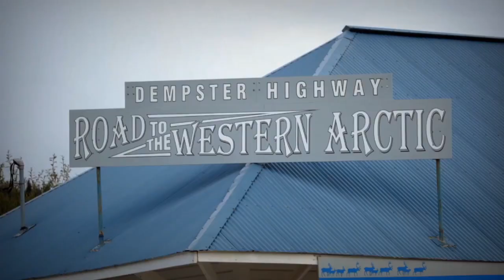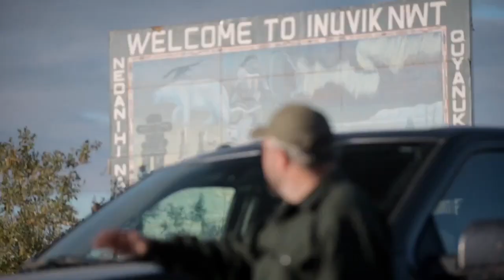2015 Ford F150 | Into The Arctic | Century Mt. Airy, Maryland Dealership